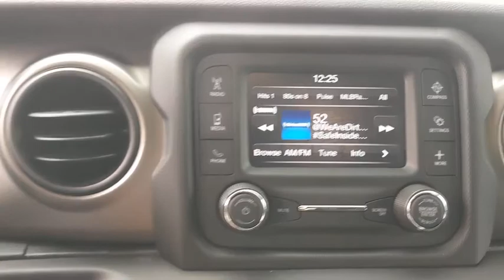2020 Jeep Wrangler Austin, New Braunfels, Boerne, San Marcos, San Antonio, TX W291094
Bikini Pearlcoat New 2020 Jeep Wrangler available in San Antonio, Texas at San Antonio CDJR. Servicing the Austin, New Braunfels, Boerne, San Marcos, TX area.
2020 Jeep Wrangler Unlimited Sport - Stock#: W291094 - VIN#: 1C4HJXDN7LW291094

11910 Interstate 35 Frontage Rd

Factory MSRP: $36,625 $5,707 off MSRP! Wrangler Unlimited Sport, 4D Sport Utility, 4WD, Bikini Pearlcoat, Quick Order Package 22B Sport.brbrbrPlease call today to check extra options and availability. Dealer Adds extra. All prices are plus tax, title, and license. Not all customers qualify for all rebates. See dealer for details.  Price includes: $1000 - Southwest 2020 Retail Bonus Cash SWCLA1. Exp. 04/30/2020 $1,684 - Exp. 04/30/2020